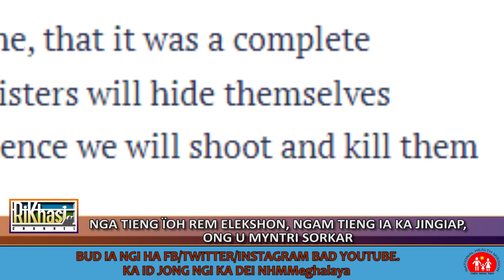NGAM TIENG IA KA JINGIAP, NGA TIENG ÏOH REM ELEKSHON, ONG U MYNTRI SORKAR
U MLA ka UDP, u Bah Kyrmen Shylla u la pynpaw ha ki lad pathai khubor ba um tieng ia ka jingiap hynrei u tieng ia ka jingrem ha ka election.